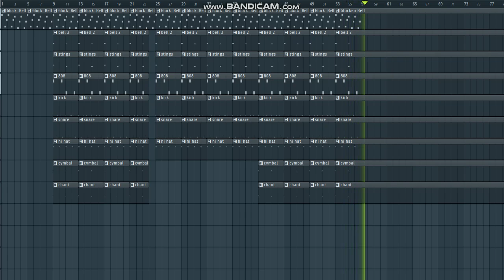Dark Vibes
I thought it seems a bit dark soooo